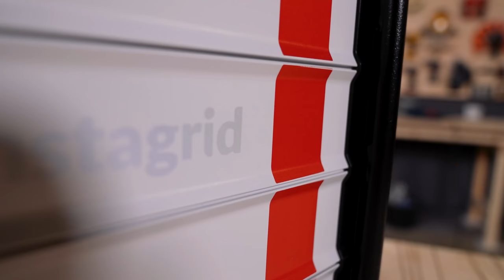Unabhängig vom Stromnetz? INSTAGRID ONE MAX - Tragbare Energie für Profis! Ändert das alles??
Eine Steckdose zum Mitnehmen! Ist das der Tesla der Stromaggregate? Instagrid verspricht 230V Strom, egal wo du unterwegs bist! Ich teste für Euch dieses Powerpack und zeige was und vor allem wie viel man damit anstellen kann! Hier bekommt Ihr alle Infos

🔻 Folgende Artikel könnt ihr z. B. damit betreiben:🔻

🔝 Bosch Nass-/Trockensauger Allessauger GAS 25 L SFC Prof. im Set
Amazon Vergleich

🔝 Bosch Nass-/Trockensauger Allessauger GAS 35 L SFC+ Prof. im Set
Amazon Vergleich

🔝 Bosch Tauchsäge GKT 55 GCE Professional im Set in L-BOXX Gr. 4

🔝 Mirka Exzenterschleifer DEROS 5650CV 125/150mm 5,0 Hub im Systainer
Amazon Vergleich

🔻 INFOBOX  🔻
► Nichts mehr verpassen? Unser Newsletter mit dem Plus-Faktor: News to GO:

00:00 Intro
02:38 Das Thema
05:36 Im Detail
08:50 Dafür ist es gedacht
10:04 Passive Kühlung
11:10 Ladedauer
13:11 Im Test
15:08 Der Preis